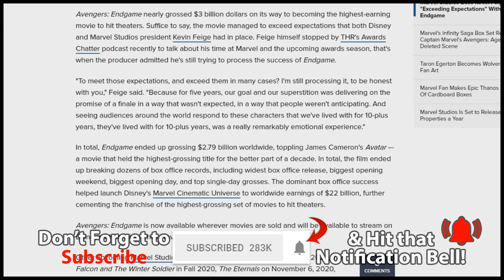Marvel Studios on Exceeding Expectations of MCU & Avengers Brand